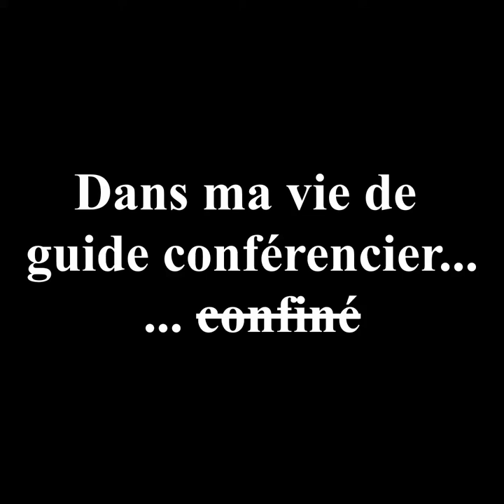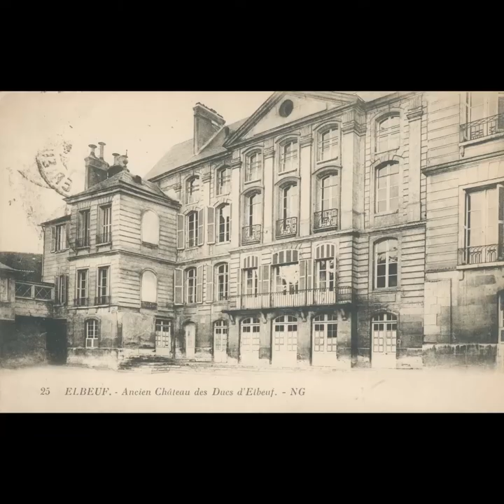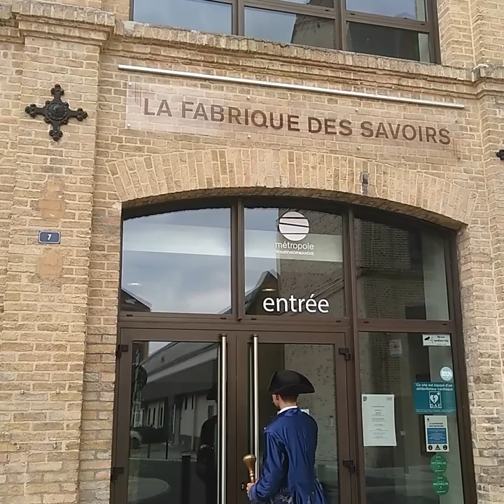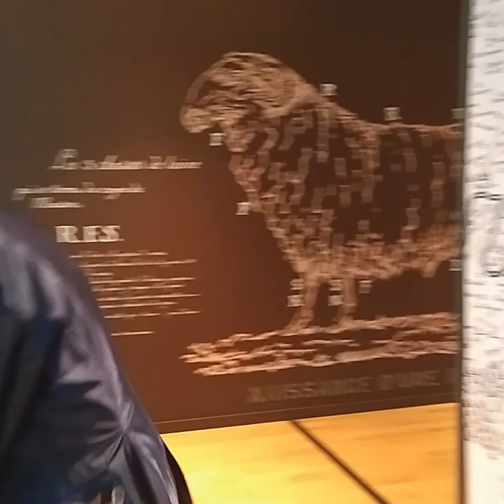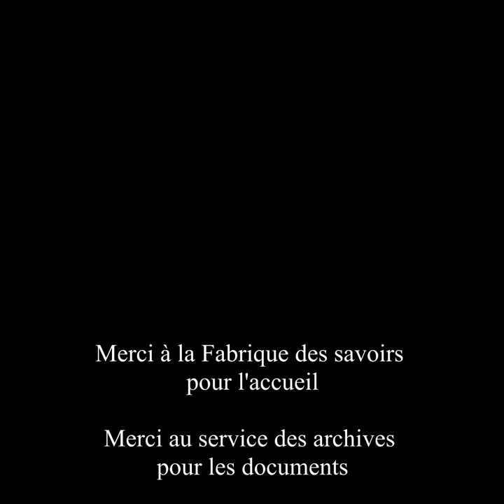Les Ducs d'Elbeuf